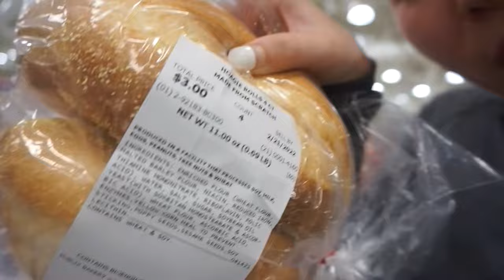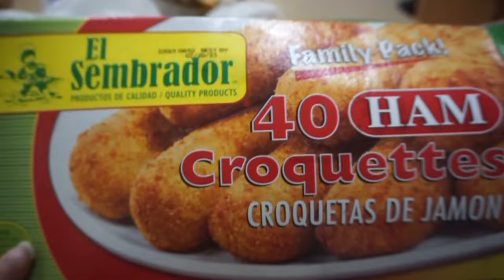SPEND A DAY WITH ME + drive w/ me!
SPEND A DAY WITH ME + drive w/ me for the first time!

Here I will be posting shopping vlogs, routines, regular vlogs, mukbangs, and me being me lol. i love you all! xoxo